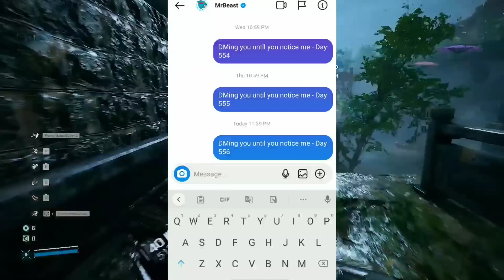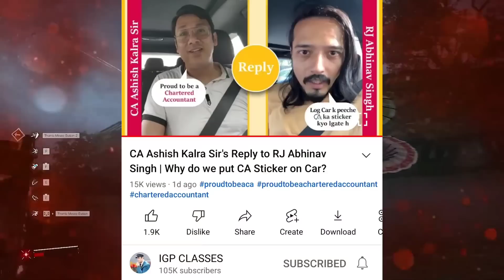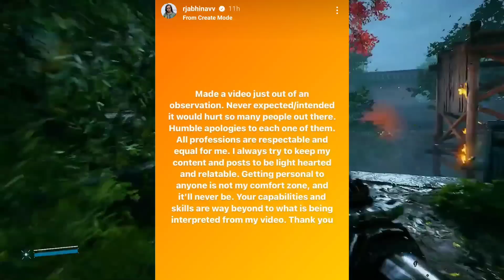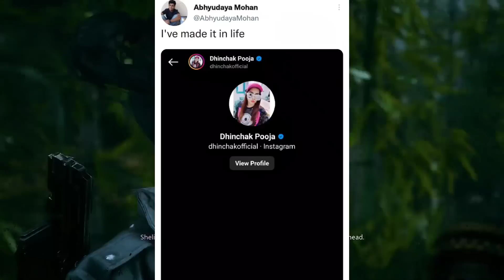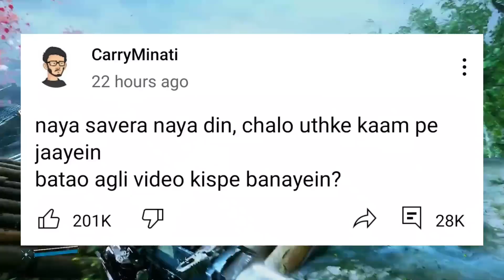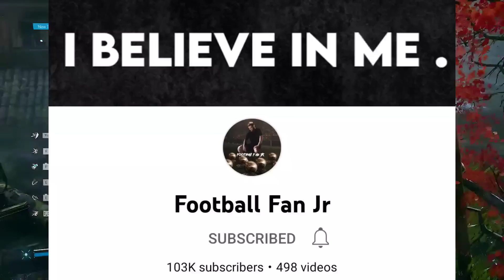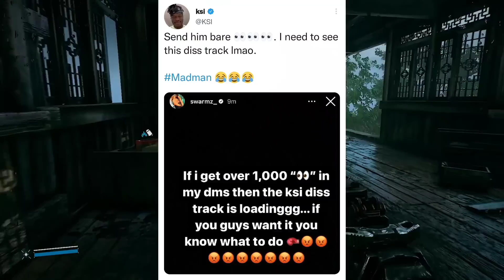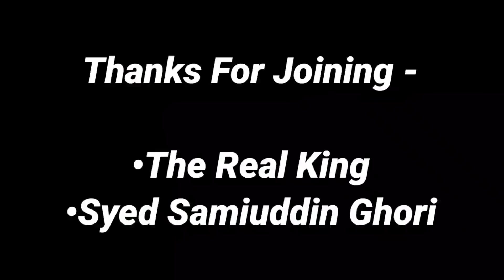MrBeast CRAZY Fan did this for him... |RJ Abhinav gets HATE, Slayy Point & Dhinchak Pooja, Carry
Today's topic includes MrBeast. So, a MrBeast fan has been uploading videos for 550+ days in which he DMs MrBeast until he gets noticed.
Next,RJ Abhinav gets hate from CA community for posting a controversial reel.
Next,Mr Indian Hacker made a loss of ₹15 lakhs for a video and still could not upload it.
Next,Dhinchak Pooja messaged Abhyudaya from Slayy Point.
Next,Elvish Yadav crazy meetup- his reaction.
Next,CarryMinati new roast video topic? - Faisu? Emotional shorts? Bollywood? & CarryMinati new song
Next,Harsh Beniwal thumbnail got copied?- Thumbnail artwork creator reacts.
Next,Edit Ada 100K, Football Fan Jr 100K, YouTopians 1M, Think School 2M, CS Bisht Vines 10M.
Next,PewDiePie reacts to MrBeast crossing him soon to be the biggest individual YouTuber.
Next,JackSepticeye about to lose his spot of the biggest Irish YouTuber.
Next,KSI vs Swarmz diss track.